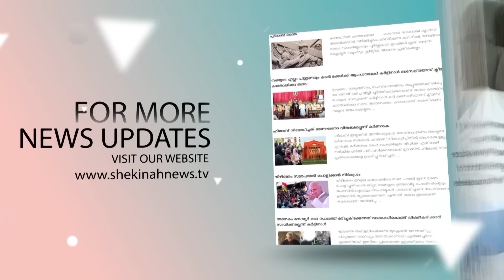ഉത്തരീയം സര്‍ഗം നല്‍കിയ സംരക്ഷണകവചം....തിരുനാള്‍ ദിനത്തില്‍ കേട്ടിരിക്കേണ്ട പ്രത്യേക സന്ദേശം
ഉത്തരീയം സര്‍ഗം നല്‍കിയ സംരക്ഷണകവചം കര്‍മലമാതാവിന്റെ തിരുനാള്‍ ദിനത്തില്‍ കേട്ടിരിക്കേണ്ട പ്രത്യേക സന്ദേശം |UTHARIYAM SWARGATHINTE SAMMANAM | Br SANTHOSH KARUMATHRA |KARMALA MATHA Shekinahnews shekinahlive UTHARIYAM brsanthoshkarumathra karmalamatha karmalamatha l

Idukki Vision  Channel No:51
Bhoomika :52
Malanad Vision  :56